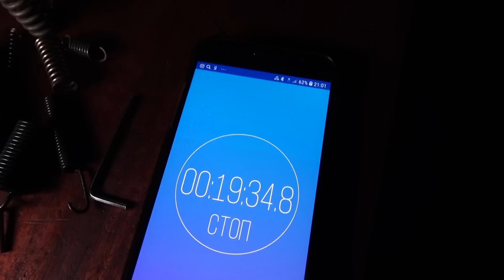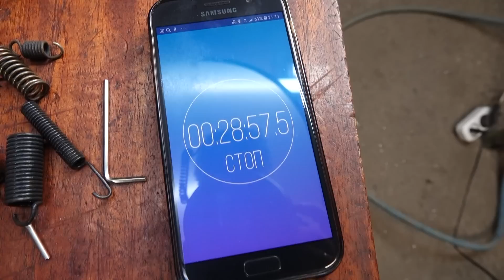Электродвигатель большого квадрокоптера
Винты все таки подорожали  Ormino-2Pairs-3080-Carbon-Fiber-Propeller-30inch-CW-CCW-prop-replace-T-motor-3010-for-U10